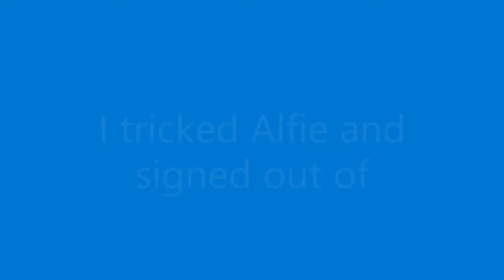Please watch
If your watching this you will know what happened so please watch if you are thanks a lot!